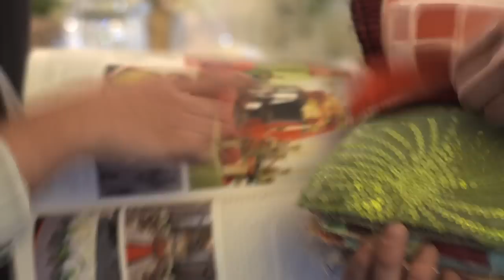Susan Murray Corporate Overview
Susan Murray International is a full service linen supplier both in RENTALS & SALES. They are a manufacturer, distributor and design consultancy with over 20 years of experience in Party/Event, Hotel/Hospitality, and the Home Decor industry.